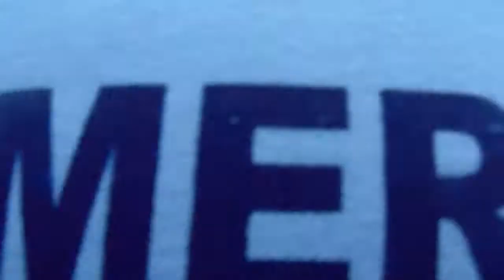Oana Mardare vs. jandarmi & nationalisti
1 iulie 2017 - Jandarmeria evacuează o fată din mijlocul mitingului organizat de Noua Dreaptă la Cluj